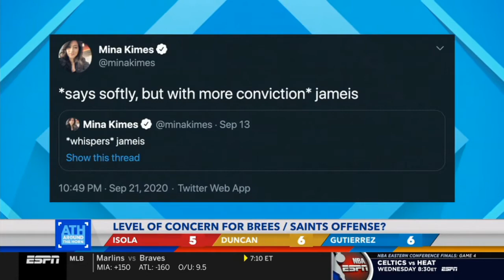Around the Horn 9/22/2020 - Fast Carr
Fast Carr: 9/22/20
Tony Reali and the national panel discuss the Raiders' strong showing last night, if Drew Brees is showing signs of decline, tonight's Game 3 of the Western Conference Finals and much more.